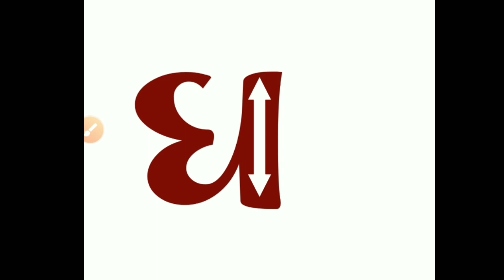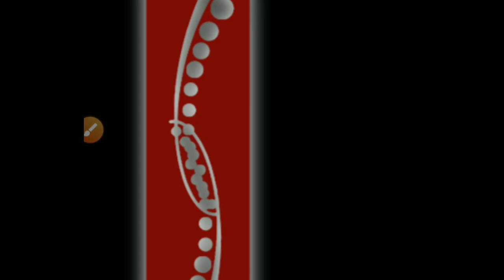પોસ્ટર ડિઝાઇન માટે કોલોગ્રાફિક| calligraphy PNG download pixellab tutorial@DKTechGujarati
YouTube monetize પોસ્ટર ડિઝાઇન માટે કોલોગ્રાફિક| calligraphic download pixellab tutorial

cologrfiyk font pixelleb design

Gujarati stylish calligraphy download free

calligraphy PNG font download

calligraphy PNG image

calligraphy 2023

calligraphy PNG font download 2023
calligraphy download free